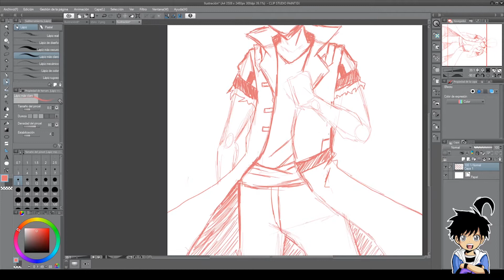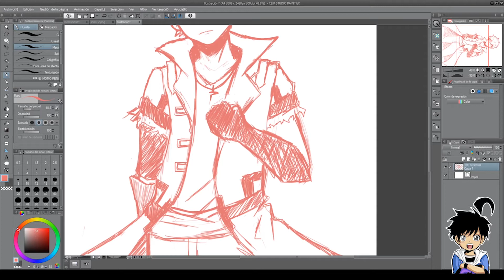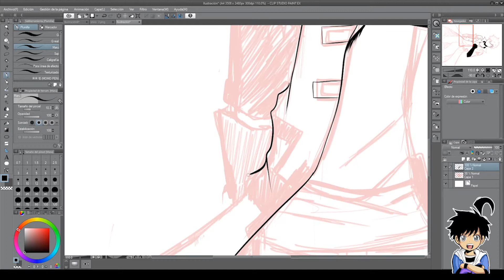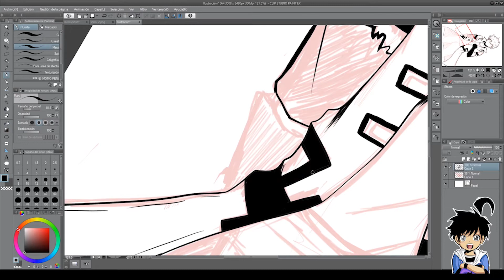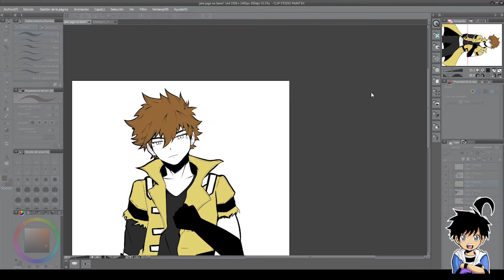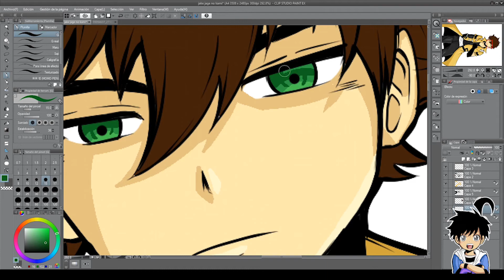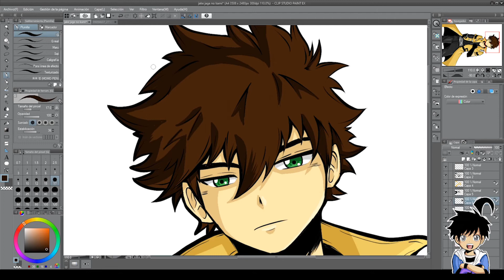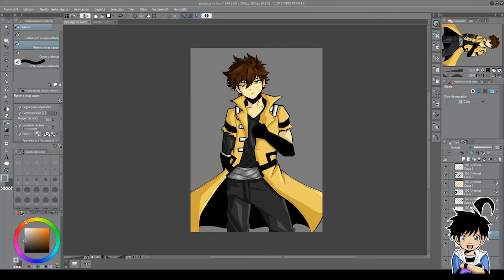[Speedpaint] Jake de Kage no Kami Fan art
Hola a todos gente desconocida, les traigo nuevo speed paint, esta vez es jake el protagonista de una serie llamada kage no kami, es un manga latino y pueden verlo en Reizu comics, vayan a echarle un vistazo.